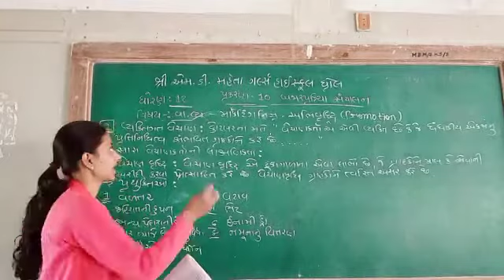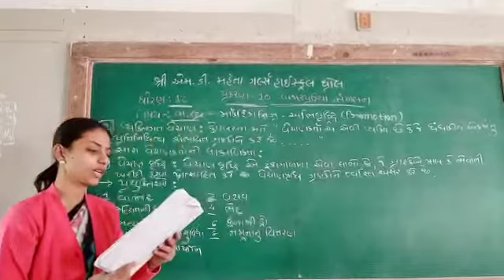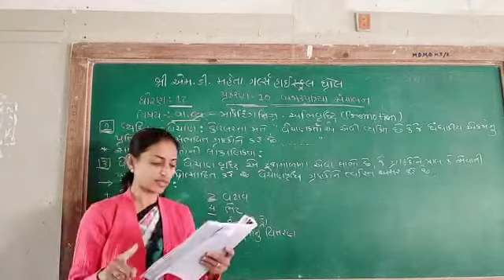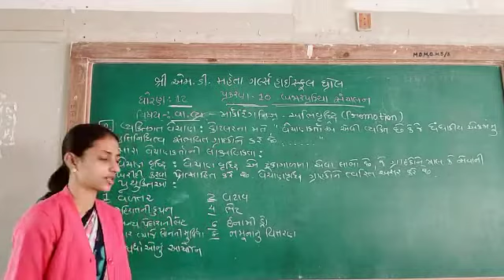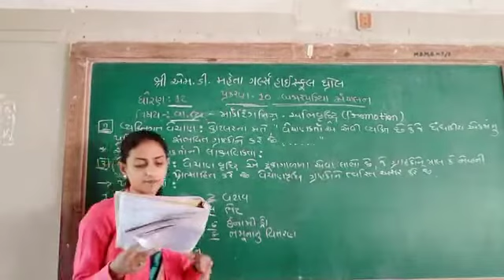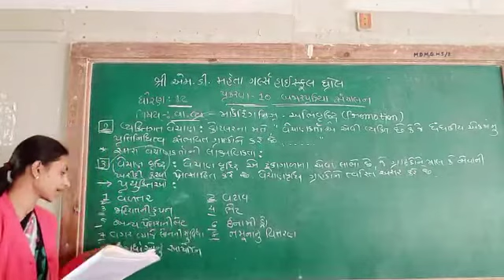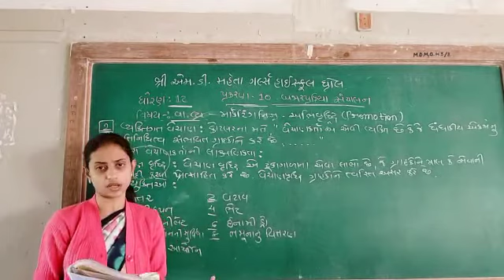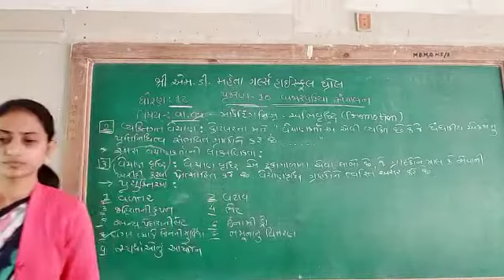ધોરણ 12 વાણિજ્ય વ્યવસ્થા પ્રકરણ 10 અભિવૃદ્ધિ -વ્યક્તિગત વેચાણ, વેચાણવૃદ્ધિ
Video from Dimple Rahim Dhanani